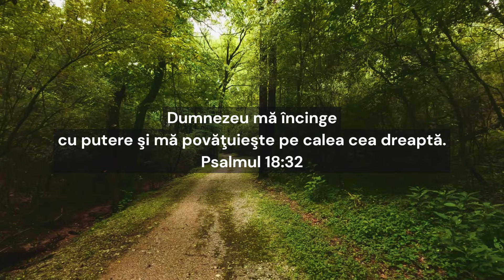Imi Ești puterea! Mihaela Smalbergher Official Music Video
Muzică și versuri Mihaela Smalbergher
Instrumentație Emanuel Ion
Înregistrare și mixaj David Dincă
Biserica Smirna,Timișoara

Psalmul 18:32
 „Dumnezeu mă încinge cu putere şi mă povăţuieşte pe calea cea dreaptă.

‼️❌ NU COPIA, REPOSTA ⛔
Toate drepturile sunt rezervate  @MihaelaSmalbergher!

Distribuie celor din jurul tău care au nevoie de un cuvânt de încurajare! 🙏
Fi mult binecuvântat!

 Îmi Ești scutul și tăria pașii îmi călăuzești
Cât ar fi de greu pe cale,Isus Tu mă întărești
Cât ar fi de grea furtuna îți întinzi mâna Ta
Ești cu mine întotdeauna,pacea și puterea mea

Ref:
Îmi Ești puterea, ce mă ține pe cărare
Și de mă clatin, brațul Tău mă ține tare
Văd la orice pas, îndurarea Ta
Zi de zi trăiesc prin Har,in Tine încredințat

Când inima îmi suspină,când sunt greu încercat
Prin Duh Sfânt îți simt iubirea,mângâierea ce o caut
Știu că Ești la cârma vieții,peste tot dăinuiești
De aceea nu mi-e teamă, cu Tine inaintez.

                                       - Amin-